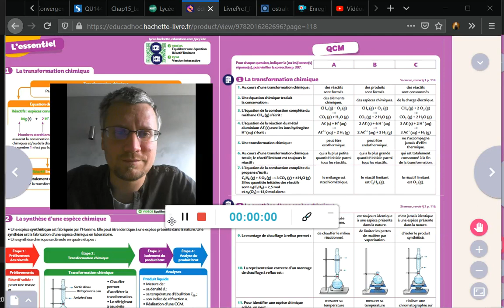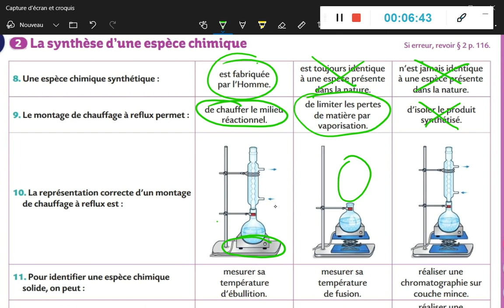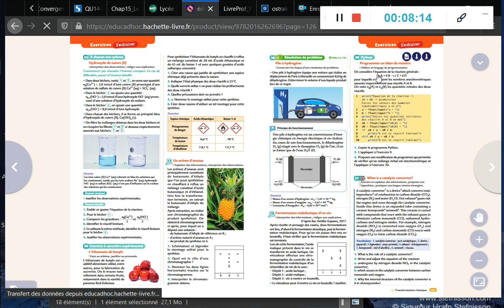Chap 7 : Correction QCM p 119